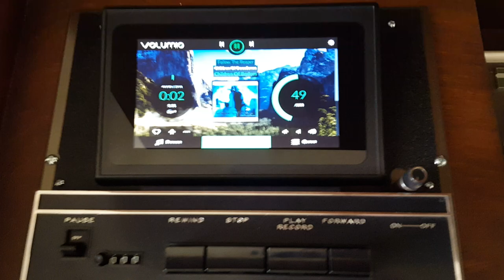Console cabinet volumio